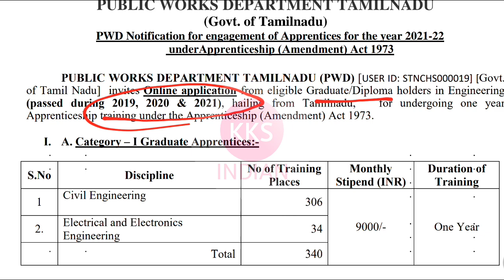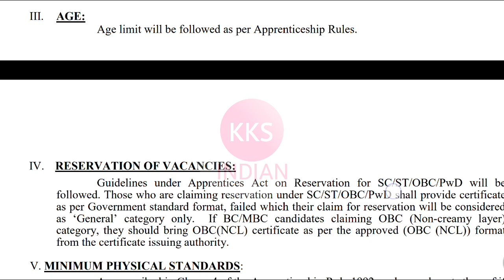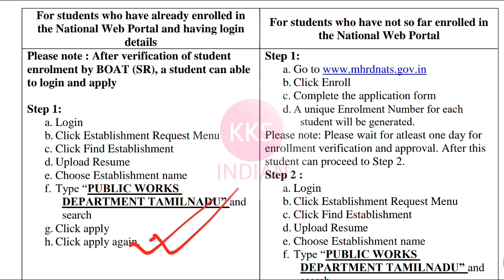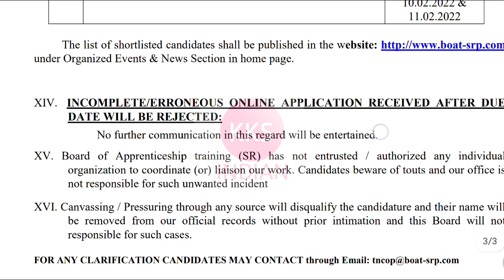PWD Recruitment 2022 | 500 Vacancy | Diploma B.tech | Fresher No Exam No Fee | Pwd Apprentice 2022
junior engineer
kksindian